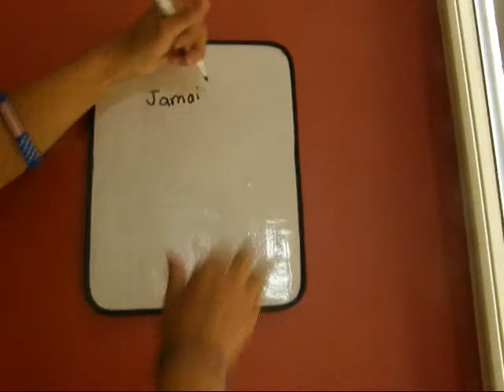danielle 09-26-10 movie.wmv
Please comment about what you like about my movie, Jamaica and Lizzie!!